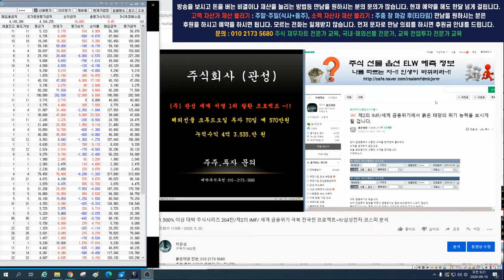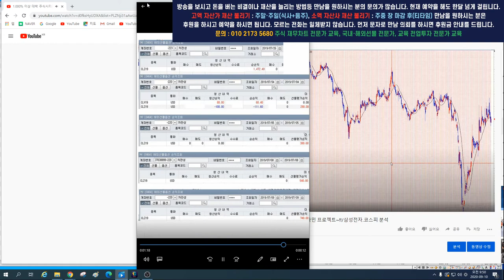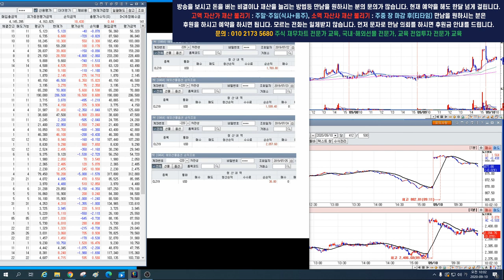1.000%-3.000% 대박주식 무료/후원금을 전액 환불하는 대한민국 국민 모두가 잘 먹고 잘 사는 세상을 위한 꿈의 1조 프로젝트 참여자 문자만 상담 010 2173 5680